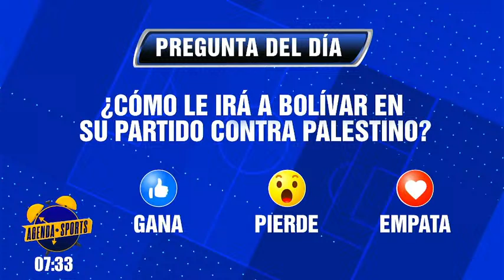¡Agenda Sports en Vivo!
🗻 - Revivimos el debut de los Nacional Potosí ante Boca
🏆️ - Nos metemos en la previa de una gran noche de copas:
- Palestino - Bolívar
- Always Ready - DIM
- ⁠Real Tomayapo - Delfín
04/04/2024